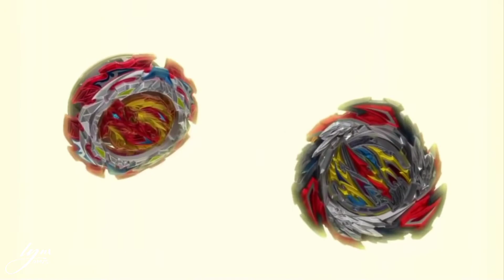Valt「AMV」- Believer || Beyblade Burst DB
•Anime: Beyblade Burst
•Character: Valt
•Song: Believer (Imagine dragons)